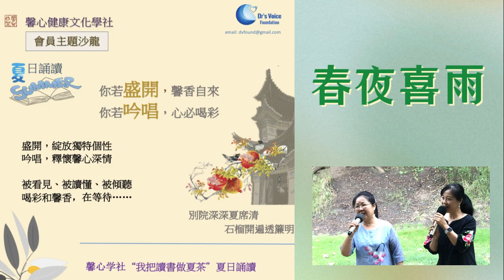《春夜喜雨》| 我把读书做夏茶| 馨心学社夏日诵读户外活动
2023年8月26日，馨心健康文化学社在户外公园举行“我把读书做夏茶”的户外诵读活动。演唱 朗诵 分享 Shelly & Juliann